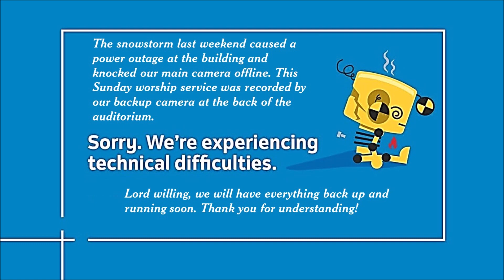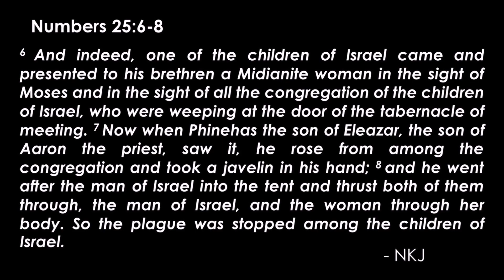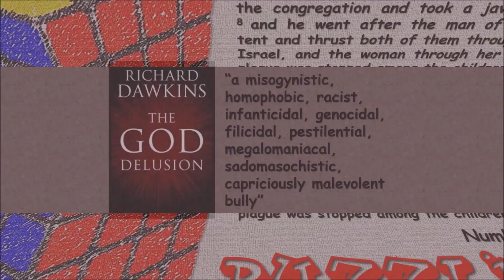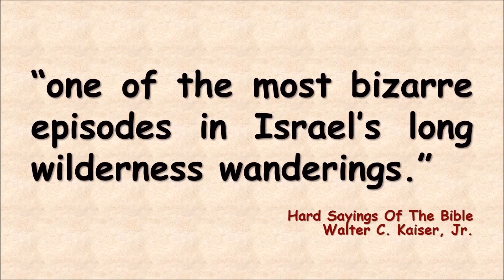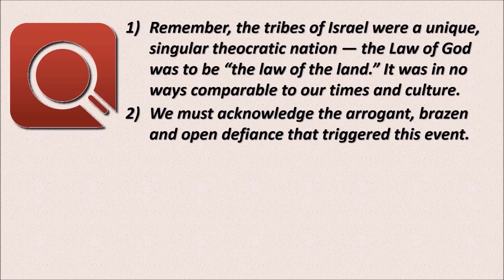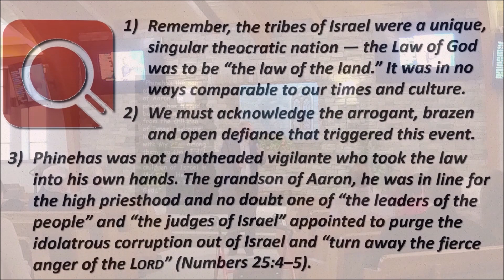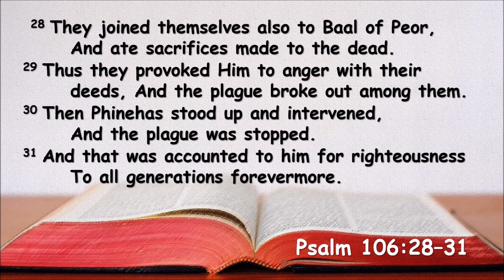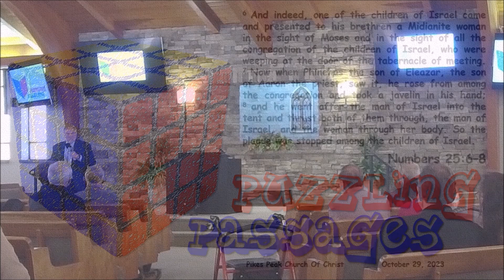Sunday — November 5, 2023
Pikes Peak worship